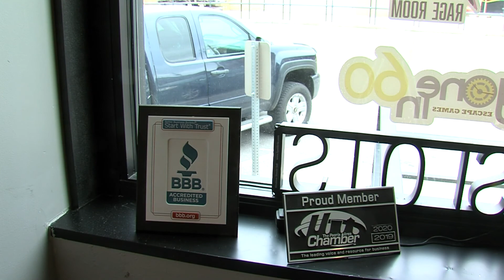Escape Bradley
ACBU held an event at Gone in 60 Escape Games.